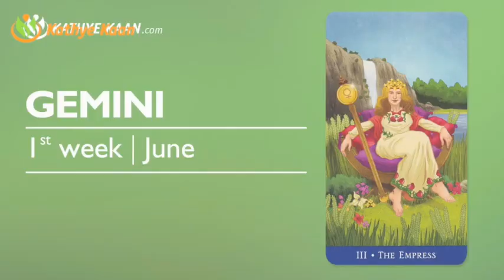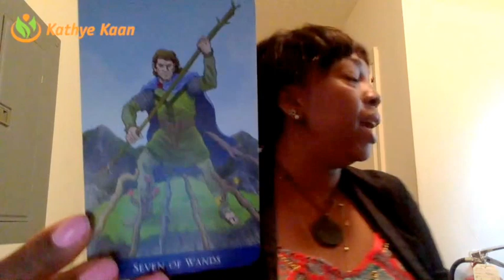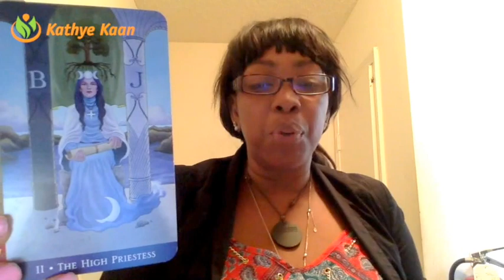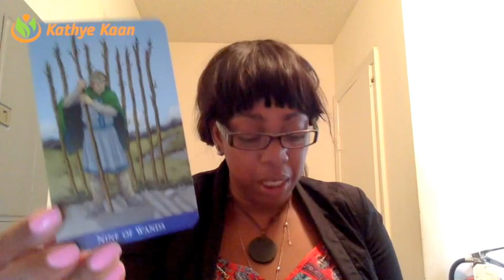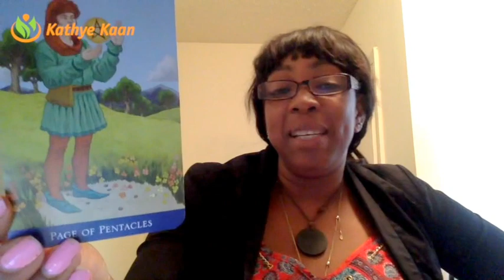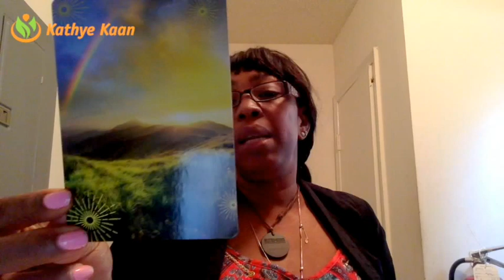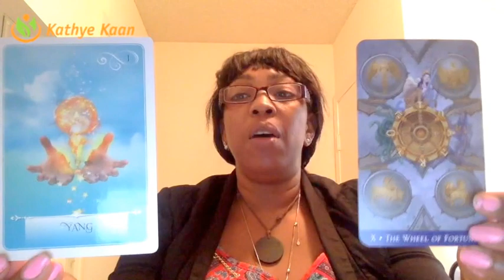Gemini Weekly Reading Tarot Psychic Horoscope | Week 22 | MAY 29 - JUNE 4